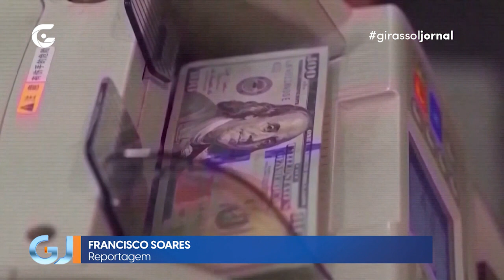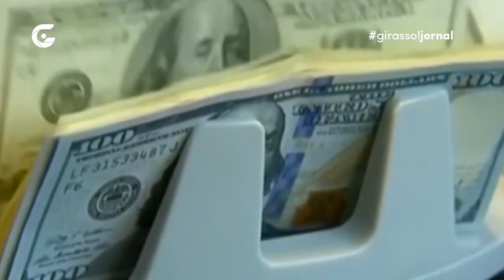Cenário de ligeira valorização da moeda nacional – Girassol Jornal